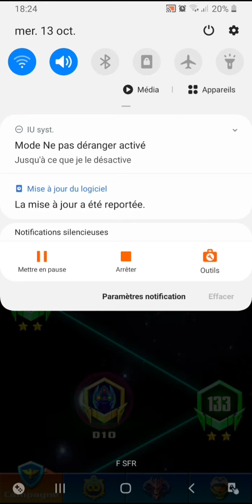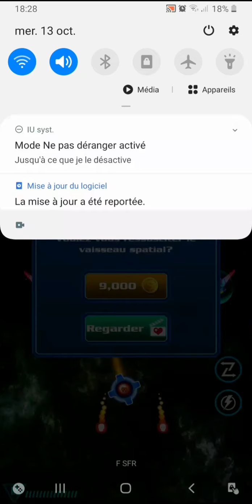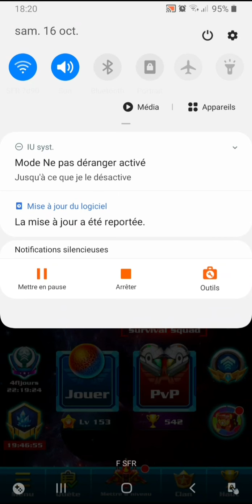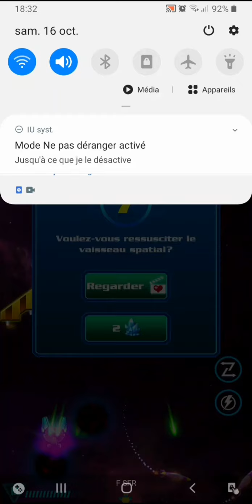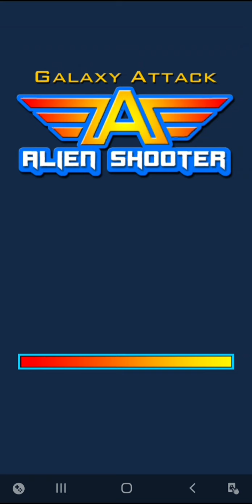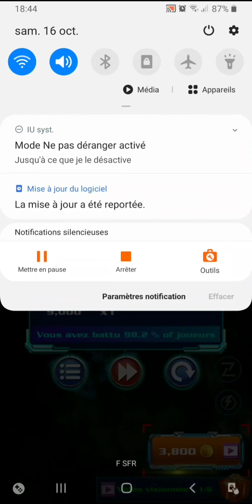galaxy attack alien shooter : niveau 134, 135, 137, 138 et 139 hard + je débloque le drone n'9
désolé le sommaire arrivera plus tard